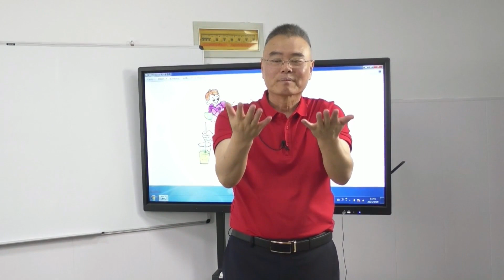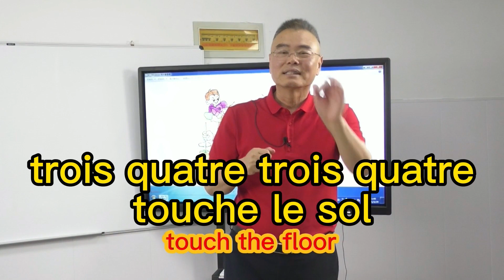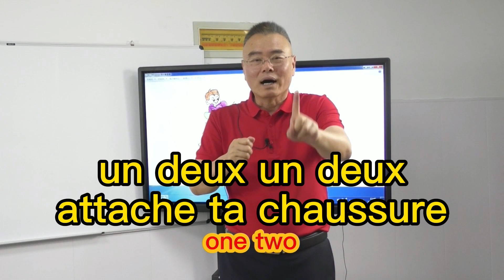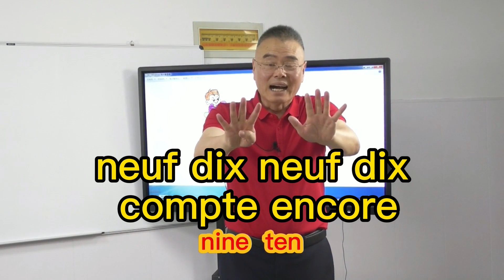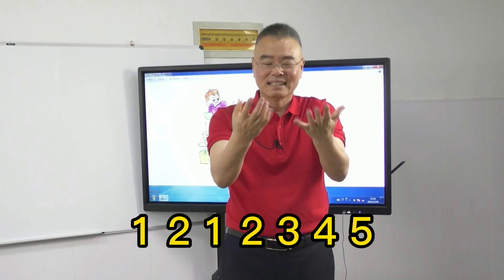第2课《系鞋带》第1次课 学动作（328）